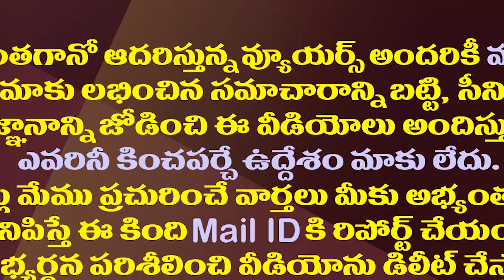అక్కడ వైసీపీలో ఇంత జరుగుతున్నా అధిష్ఠానానికి పట్టదా?| What Is Happening In Nellore YSRCP?| YS Jagan